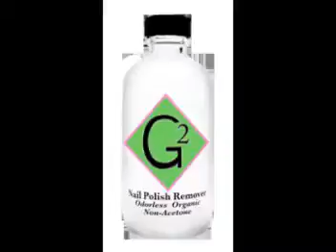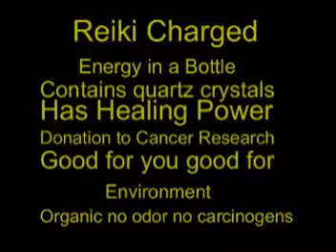Rosa Spring 2010 youtube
TV Host Cognac Wellerlane attends The Rosa Cha Show during Mercedes Benz Fashion Week and promotes G2organics.com and Sierra Sciences